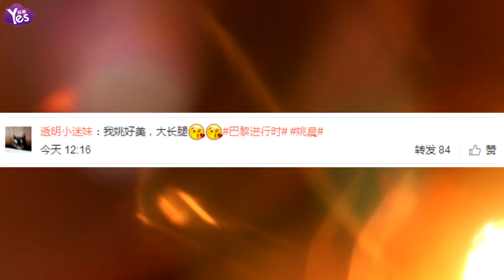【3年前】姚晨黑色長裙上海街拍 修長美腿實力搶鏡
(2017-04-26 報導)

4月26日，演員姚晨在微博上曬出在上海街拍的照片，并配文稱“上海之春”。